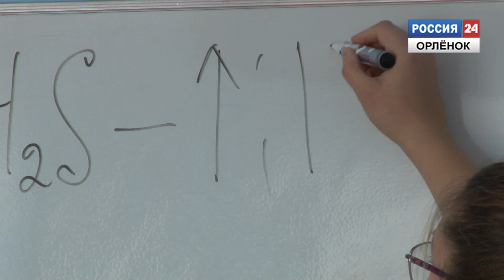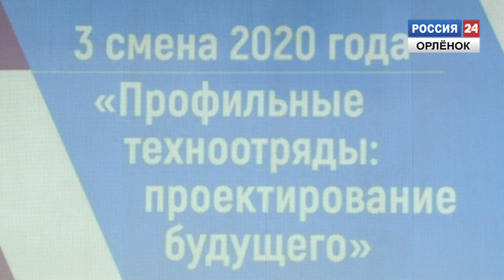«Профильные техноотряды: проектирование будущего»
В «Орлёнке» стартовала смена «Профильные техноотряды: проектирование будущего». Её организаторы — Союз «Молодые профессионалы» (WorldSkills Russia), «Московский государственный образовательный комплекс», «Роскосмос», Компания «Autodesk», Группа компаний (АЕК) и другие. В программе участвуют 100 мальчишек и девчонок от 12 до 16 лет.

Корреспондент: Игорь Хворостянов
Оператор: Алексей Исаев
Монтаж: Аркадий Коваленко